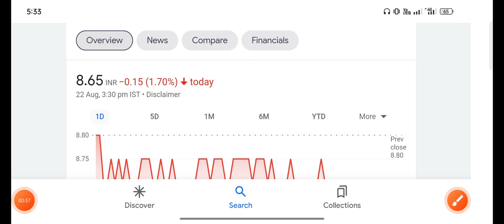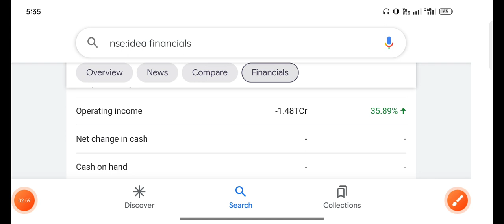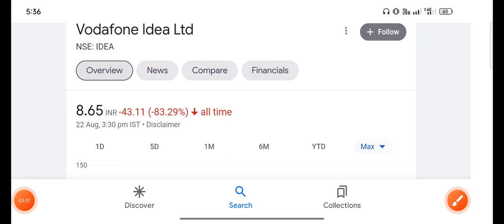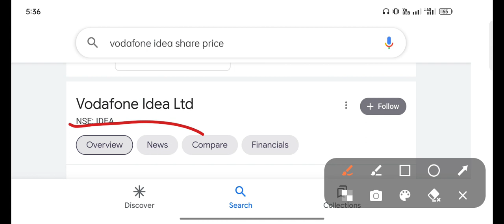vodafone idea share latest news today | vodafone idea share price latest news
vodafone share latest news today,
idea share,
vodafone idea company history ,